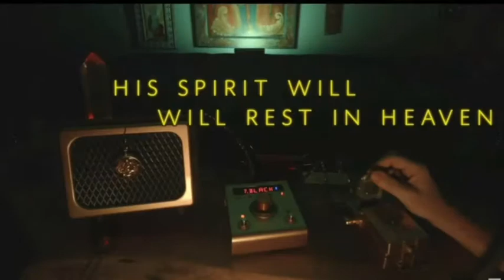पैरानॉर्मल एक्सर्पट स्टीव हफ ने तीसरी बार सुशांत की आत्मा से बात करने का किया दावा।साझा की वीडियो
Is video me sushant ki death ke bare main batay he